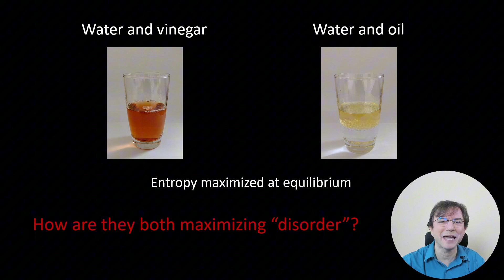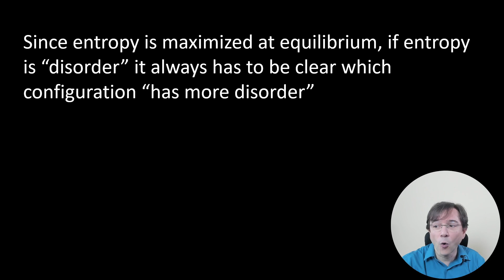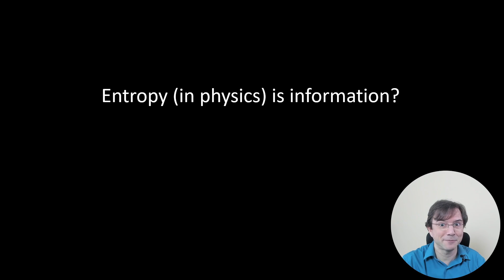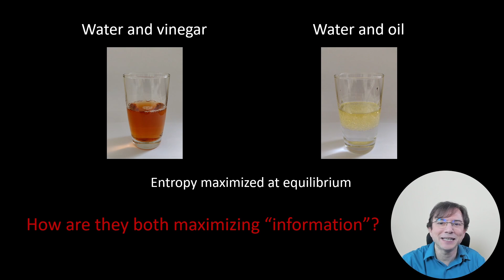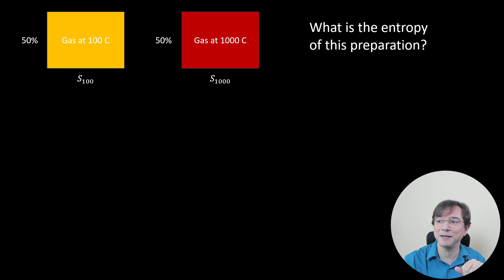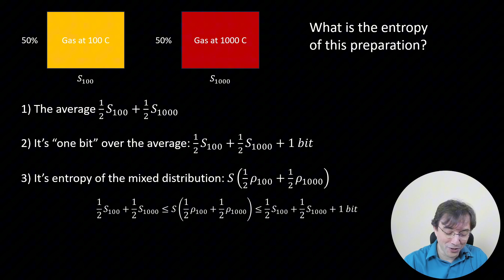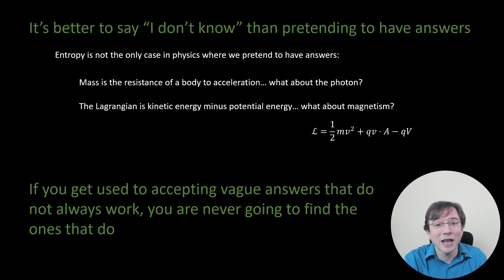Vague explanations in physics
I was taught that entropy is disorder. It doesn't work. We can't even define disorder in a consistent way. These pseudo-explanations do more harm than good.

Intro (0:00)
Is entropy disorder? (0:37)
What is order anyway? (1:45)
Explanations/definitions should be clear (2:42)
Is physical entropy information? (3:29)
What information is being maximized? (3:54)
A confusing example (4:44)
Better to say I don't know (7:54)
Closing remarks (9:06)